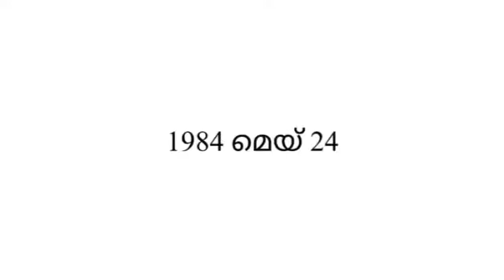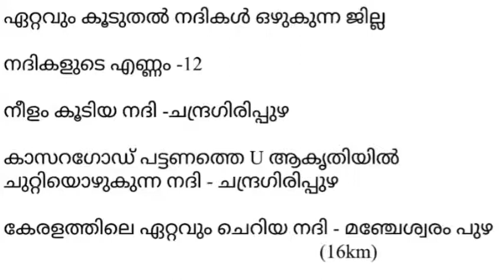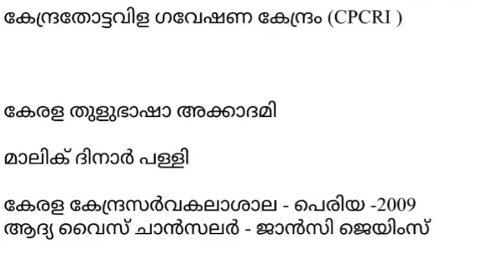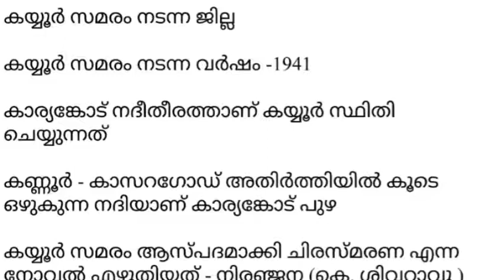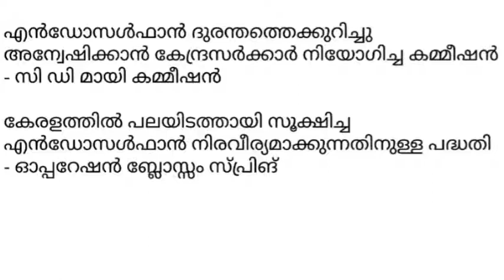Kasaragod district, കാസറഗോഡ് ജില്ല ലളിതമായി പഠിക്കാം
This video contains topic about Kasaragod district. This is useful for all psc exams like LD clerk, LGS, Civil Police Officer and all Degree level exams

Kasaragod district
Kerala PSC
Kerala Facts